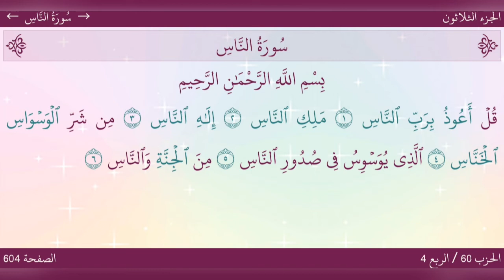Sourat An-Nas.سورة الناس مكتوبة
سورة الناس مكتوبة.اللهم اجعلها صدقة جارية
وتقبل الله من ومنكم صالح الاعمال والطاعات